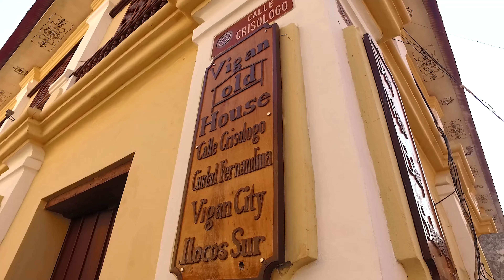Philippines - Ilocos Tour (HD) DJI OSMO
Venise' Ilocos Tour 2016